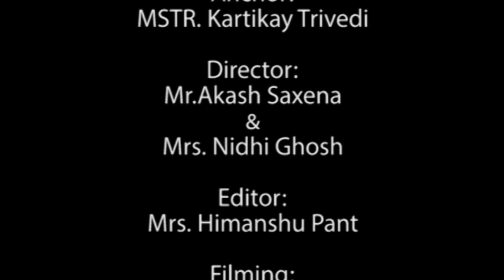Aug English News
Aug English News Edition